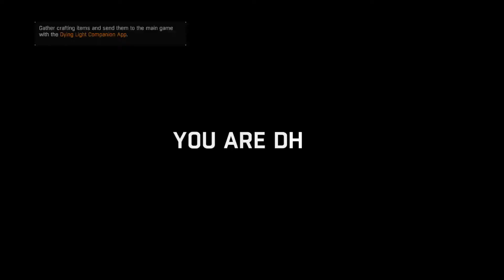Dying Light_20190914173905